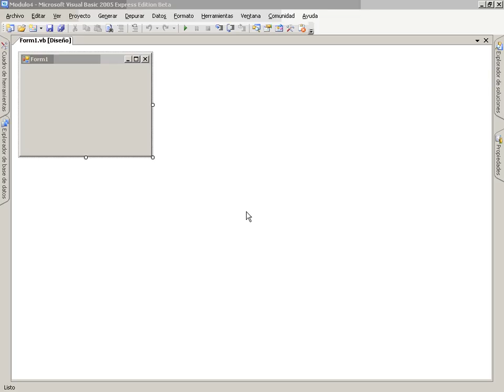VB Mod5 Lec2 Vid2